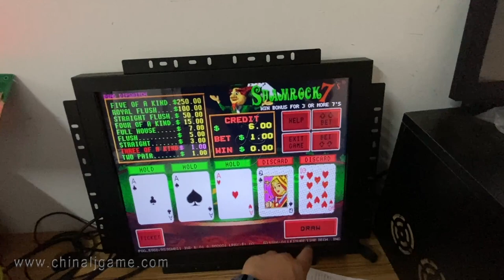POG 595 POT O Gold Boards Newest POT O Gold Jamaica PCB Boards For Sale